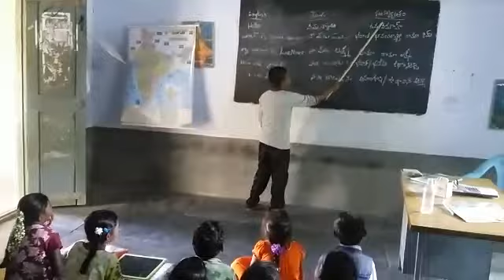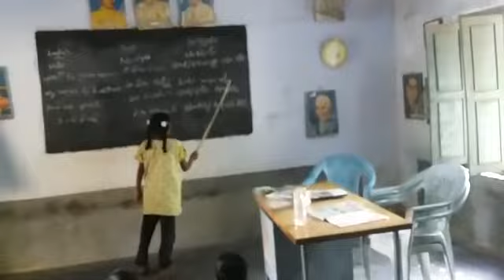Eak bharath srest bharath Sanskrit in mpps alladupalli (Tel)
Mpps Alladupalli (Tel)